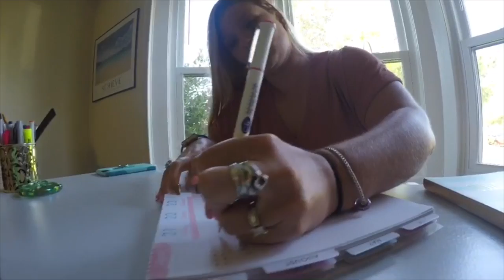Adventuring The Girl Life- Date Night Adventures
This weeks video is about having a date night with my son. Not only were we having lots of fun but I'm teaching him how to behave on a date. Opening doors, showing kindness and being respectful.